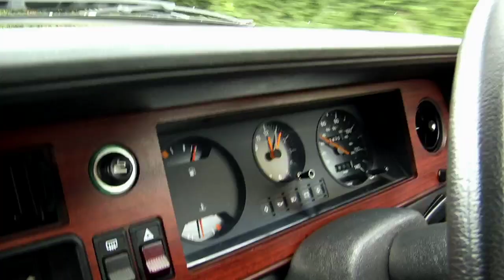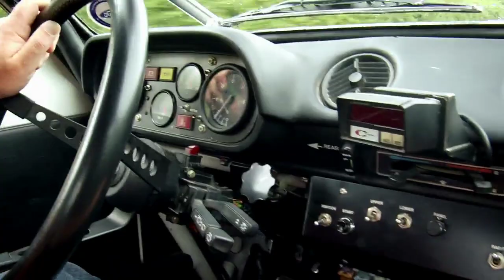Rij-impressie Ford Sierra Cosworth en Escort Mexico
Voor weinigen gaan de deuren van het Ford Heritage Centre in Dagenham open. Slechts Ford-dealers die hun showroomfeestjes willen opleuken met klassieke auto's en journalisten kunnen er over beschikken. Wij rijden een nagebouwde Escort MK1 Rally uit 1993 op basis van de London-Mexico-rally-winnaar van 1970, een Granada uit 1979, de allerlaatste Cortina uit 1982 en als klapper een Sierra RS Cosworth. Natuurlijk lees je het ook allemaal terug in de AutoWeek Classics & Youngtimers-special.